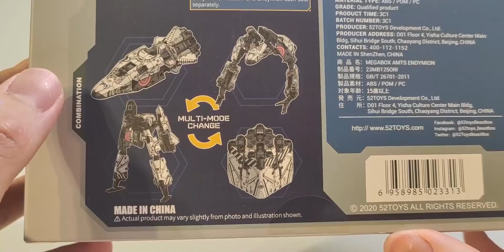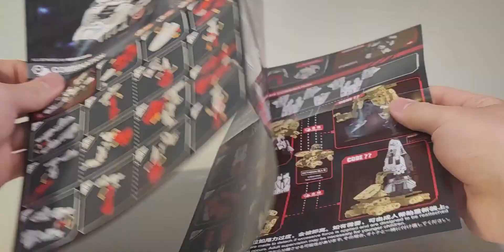52toys 万能匣 MB-25 月行者 牧人号 太空小队 开盒把玩分享5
2toys 万能匣 MB-25 月行者 牧人号 太空小队 开盒把玩分享

 手办模玩,玩具,测评,开盒,分享,把玩,52toys,万能匣